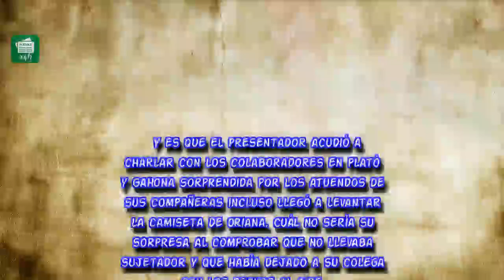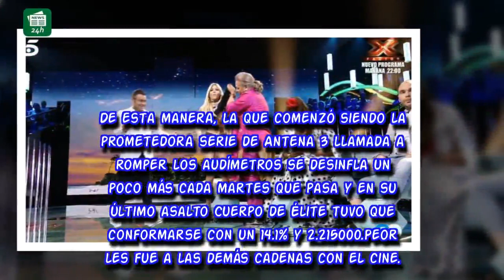El "accidente" de Jorge Javier con las "pechos" de Oriana achicharra Antena 3